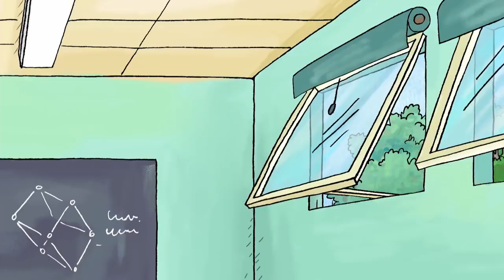Horrid Henry The Fairy l Cartoons For Children Horrid Henry Full Episodes HFFE